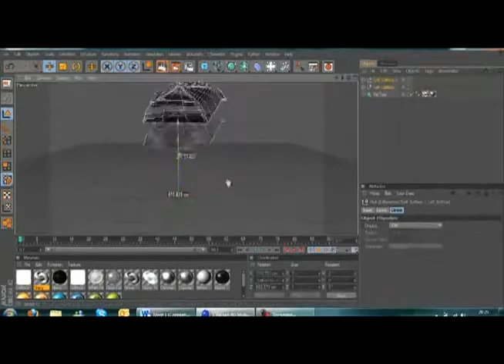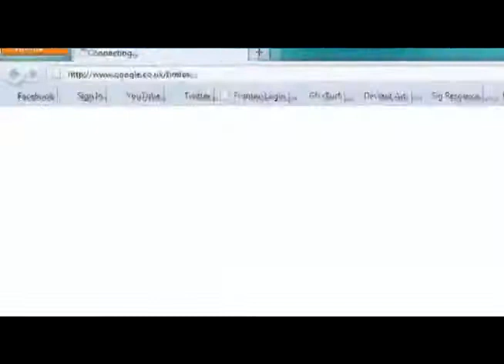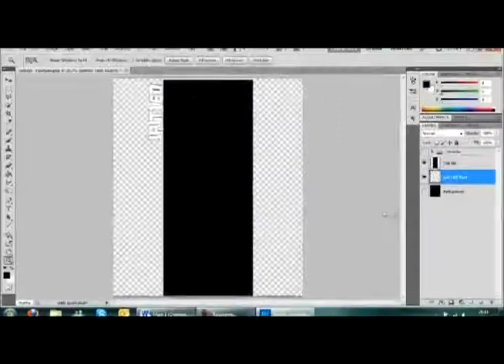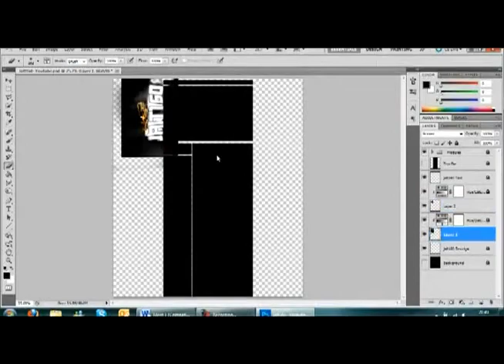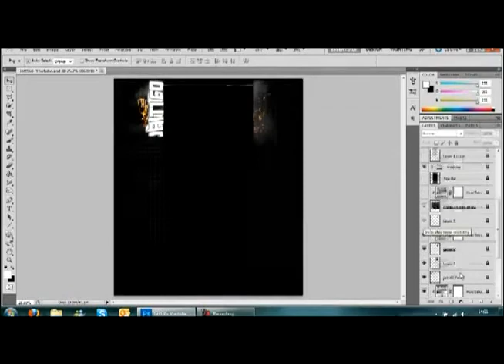VaPoR_BaL---Youtube-BG---Speed-Edit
Sorry I went on facebook while the first text was getting saved